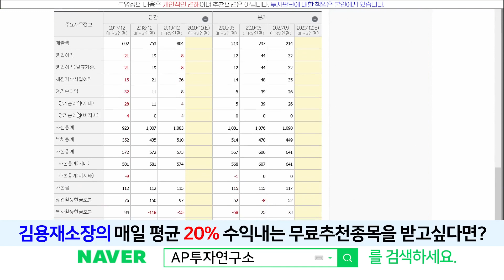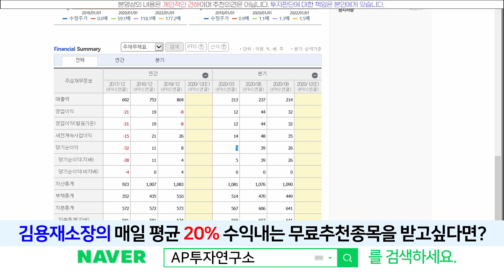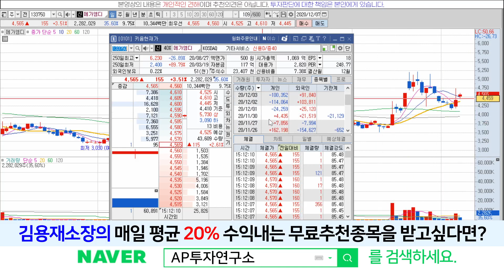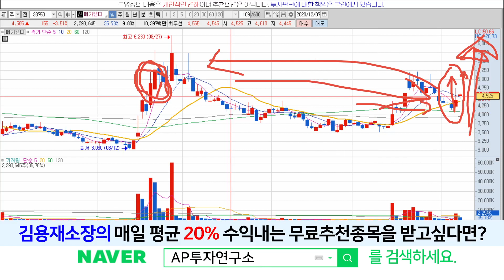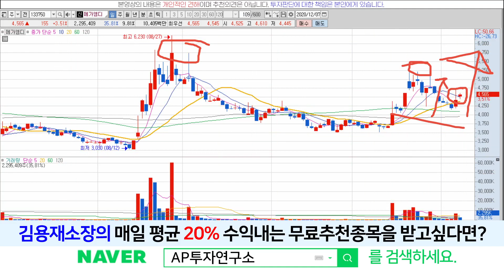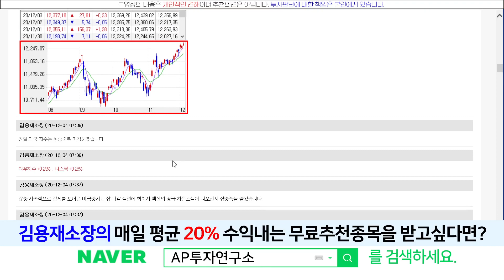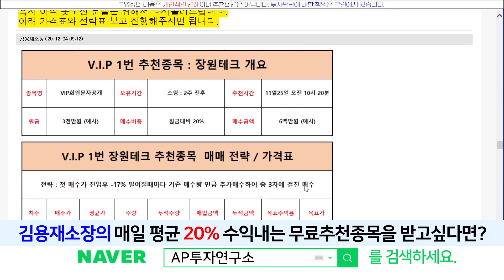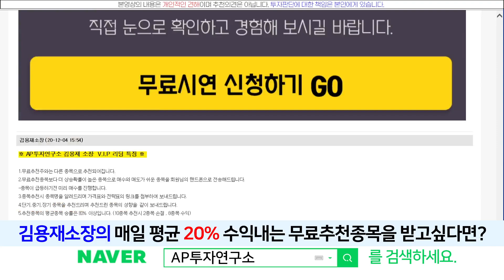메가엠디(133750) - 아직끝난게 아니다 !! 온라인 교육주 코로나 확산세가 이어지면서 앞으로 어떤 수혜가 뒤따를까??